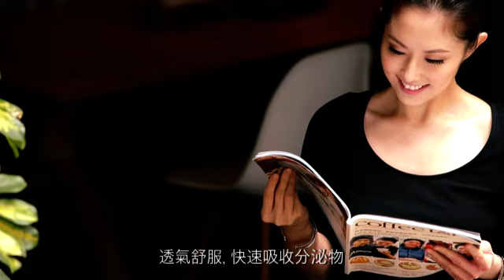「錫自己，就是活得舒服！」化妝師 Kim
女人，需要內至外感覺舒服，先可以展示最美嘅自己。對於最親密嘅部位，更加要畀最天然舒服嘅呵護。Kotex 100% 純棉護墊系列 (有機純棉護墊 & pH5.5 弱酸性純棉護墊)，採用由日本進口嘅純棉面層，表層細密多孔，吸收分泌物以分隔與敏感部份的接觸，令妳每日感覺從內至外清爽。